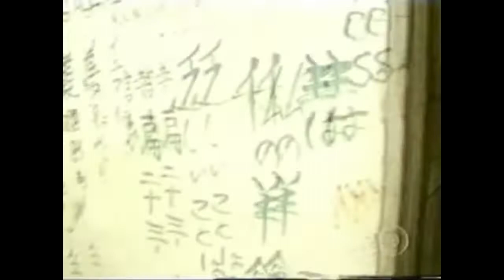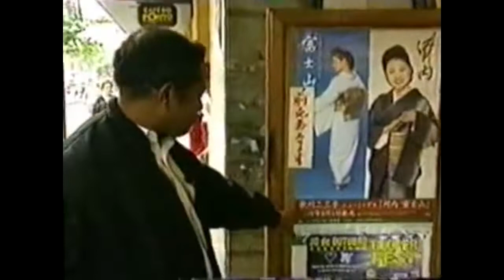A incrível história do Galinha Tonta, o homem que apendeu 3 idiomas através de sonhos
Em quadro do Fantástico (Me Leva Brasil) da rede Globo, Maurício Kubrusly conta a incrível história do Galinha Tonta, o homem que apendeu 3 idiomas através de sonhos.